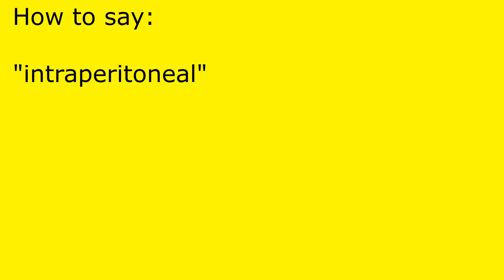How to pronounce intraperitoneal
intraperitoneal pronunciation.